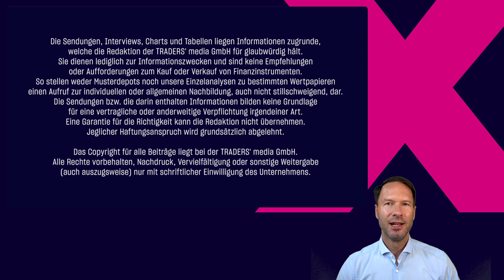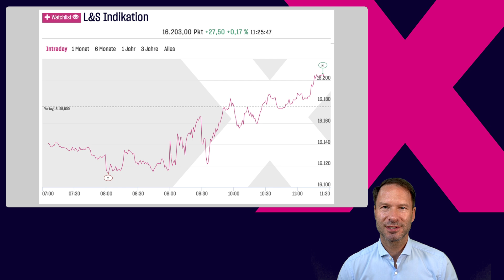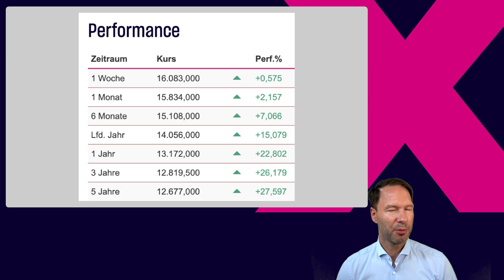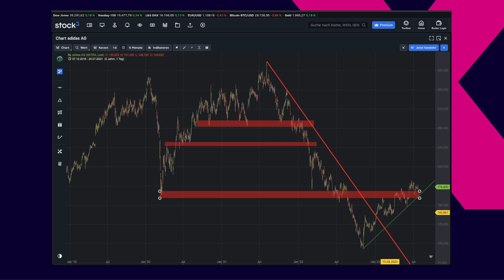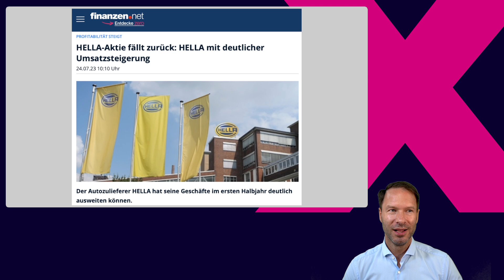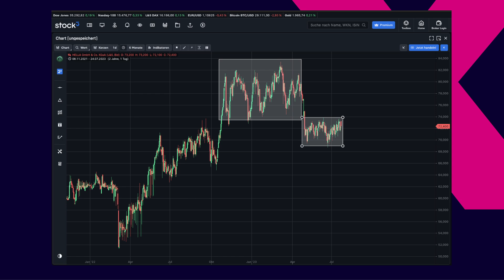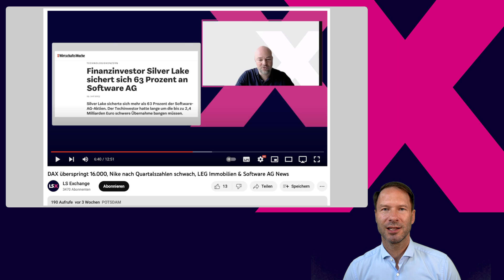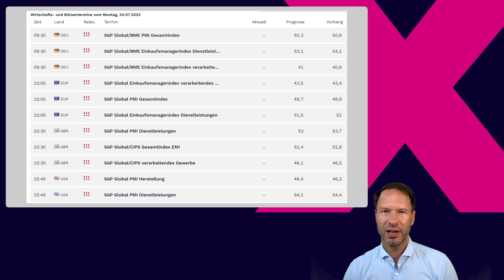DAX weiter langsam aufwärts 📈 Adidas verkauft Yeezy-Schuhe, Software AG und Hella in der Analyse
Nachdem der DAX am Freitag das GAP nicht ganz geschlossen hatte, eröffnete er erneut leichter aber fand schnell zu alter Stärke zurück und schliesst diese Kurslücke zum Mittag. Damit notiert der Index bei 16.200 Punkten nur rund 1,5 Prozent vom Allzeithoch entfernt sehr stark.

Das Momentum und die Stimmung sind weiter positiv, sodass wir interaktiv die weiteren Szenarien im Chartbild mit Andreas Bernstein abgleichen.

Anleger:innen bei Adidas können sich freuen, dass die alte Kollektion von Kanye West nun doch teilweise verkauft werden. Dies führt zu neuen Umsätzen, die bisher in der Bilanz nicht berücksichtigt wurden, sogenannte Sondererträge. Bei den Aktien war der Aufwärtstrend bereits zu sehen, welcher sich mit dieser Meldung fortsetzt.

Ebenfalls stark waren die Zahlen der Software AG. Da man sich vor einer Woche mit der Übernahme durch Silver Lake Capital jedoch zu einer Umstrukturierung des Konzerns einigte, ist die Kursnotiz nicht mehr so wichtig.

Für die Hella GmbH & Co KG jedoch schon. Der Spezialist für Lampen, der insbesondere von der Automobilindustrie abhängt, hat "solide" Zahlen gezeigt und kann damit im Fahrwasser der letzten Quartale mit minimalen Steigerungen abliefern. Der Kurs ist eher als konservativ, aber eben auch wenig volatil, zu skizzieren. Welche Chartmarken sind wichtig?

Abschliessend blicken wir auf die Vielzahl an der Terminen in dieser Woche.

Kommen Sie bestens informiert mit TRADERS´ media GmbH und der LS Exchange durch den ersten Handelstag dieser Woche.